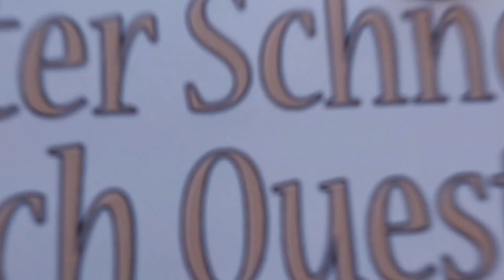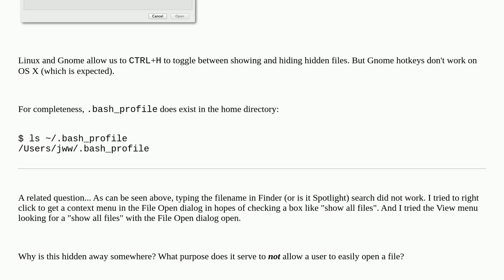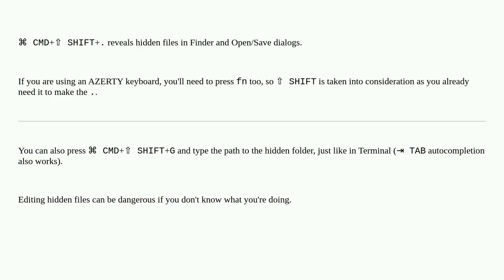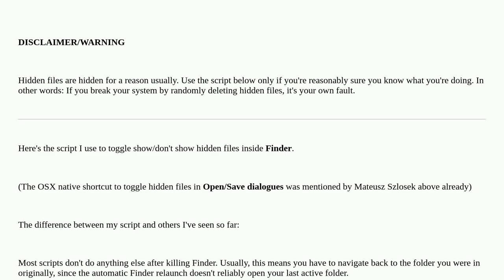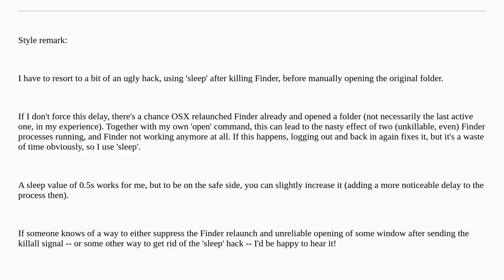Apple: Hotkey to show hidden files and folders in File Open dialog?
Hotkey to show hidden files and folders in File Open dialog?

A special thanks goes out to the community

  macos